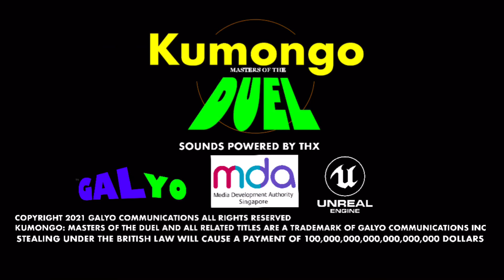Galyo/ Media development authority/Unreal engine/THX (2021)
Taken From kumongo: Masters of the duel for pc